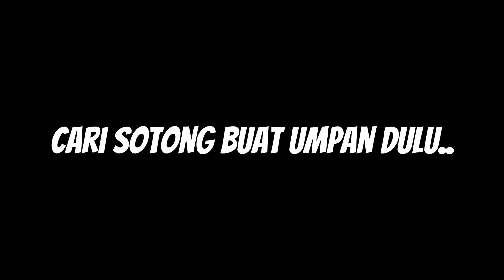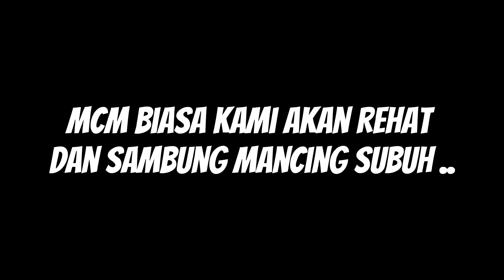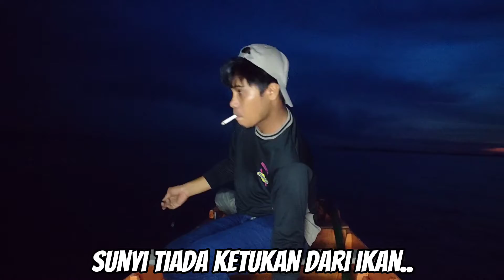PANCING IKAN JENAHAK | HANDLINE FISHING MALAYSIA !!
Hi semua..kali ini sya dan beliau memancing di sekitar pulau mayat sandakan dan hasil pancingan ada beberapa ekor sahaja 😊
memancing menguna kan cara handline dan mengunakan sotong hidup sebagai umpan

Tak lupa juga kepda subscriber sya ...sya amat menghargai kamu punya sokongan ..terus kan beri support dan inshaallah bila tiba masa nya..akan ada sinar buat kita semua..

Credit :
Music yang saya guna

Youtube libary

Jangan lupa support channel youtube mereka ya

Sebarang pertanyaan boleh hubungi sya di